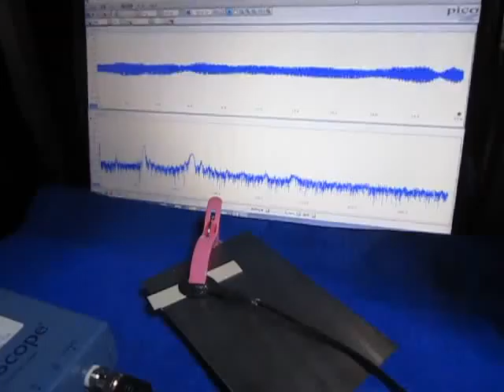‹特殊樹脂›を利用した超音波制御技術 Ultrasonic experiment